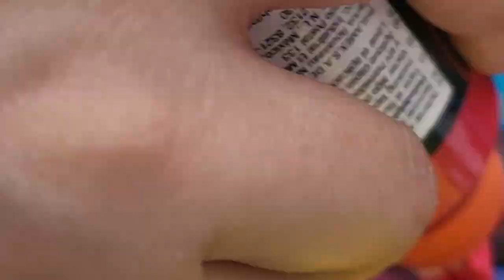TUTOS COSPLAY 1: CAMBIAR COLOR DE BOTAS